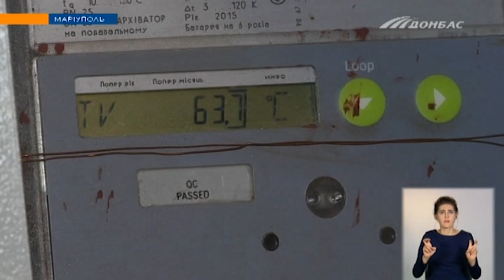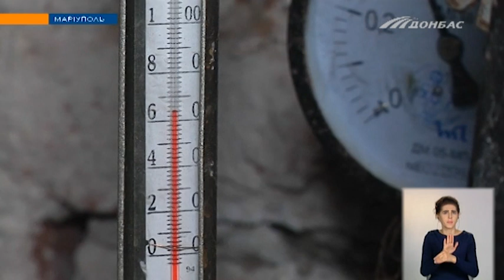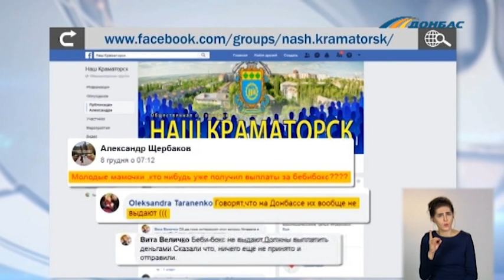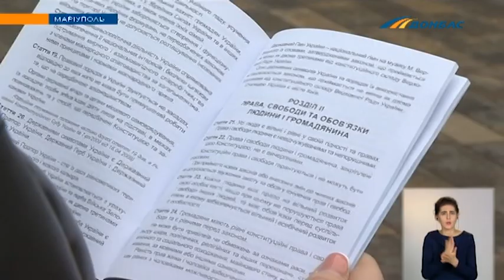Выпуск новостей от 10 декабря